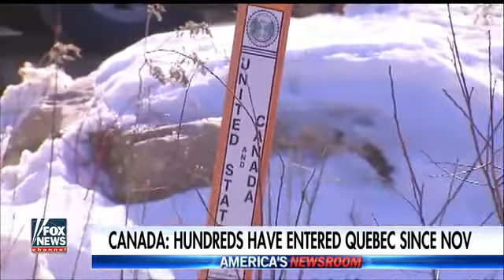Canada Sees Spike in Border Crossings From US